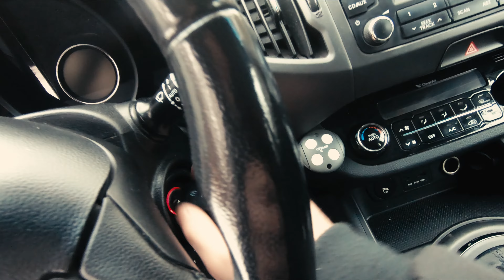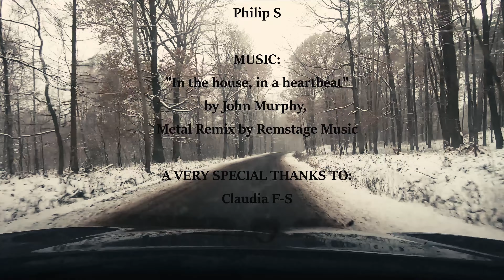PURSUIT (Action Horror Short Film) [4K]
Pursuit available now in 4K resolution. Watch as the unnamed protagonist finds himself in the wrong place at the wrong time. In order to survive, he has to save himself with a grueling and action-packed escape. Will he make it out alive? In this old forest in the remote mountains, a group of acolytes are still practicing ancient rituals to honor Other Gods. Are these events just a coincidence, or is there more to it?

Hello, it's been a long time since my last video but I finally made it. The idea was born in pain. When it came up, my idea was to make a film in the fog, but the weather was really unfavorable. I couldn't come across fog in my region, so I had to work with what I have. At some point, snow also fell.
At the same time, I'm not going to abandon the idea of making a film in the fog, with the working title THE MIST PROJECT. It will definitely be made in the future but it will be a completely different film.

The Pursuit is an Action Horror. I decided to use my GoPro Hero 7 for the video to add some dynamic. I also got a tripod and a new phone with a good camera, so I was able to record myself from a distance. It also allowed me to crop the video in post-production so that it looks like I'm all in 5 places at once. I applied image guidelines from DCI and various filters in post production, so the film has that cinematic look in 2K. I also applied make-up for the first time with varying results. The costume, although not made by me, is much more professional than the previous ones.

While preparing the soundtrack, I refreshed the movie 28 Weeks Later with my favorite musical theme by John Murphy. I found a great cover done by Remstage Music and liked it so much that I decided to use it in the film. Simply put, this piece is so good that it tops everything. Nothing fits here more than this and I had to use it.
I also used some music samples from free sites like Sample Focus, Freesample.org and mixkit.co. Also big thanks for Mark Murray for the opportunity to use some of his music samples.

The other aspects of the film I made by myself. It is quite a challenge to be simultaneously a director, camera operator and 5 characters at once in a forest in the remote mountains. I hope no one saw me doing all this. He could be strongly surprised to see me bloodied or dressed as a cultist with an axe. The shooting period took a total of a week, while the whole thing was created in about 2 months. The budget did not exceed $100.

The plot was created in stages. During the filming, there were some interesting ideas that I wanted to add, including a twist after the credits. I also regret that there is not enough cosmic horror in the film, which I like so much and try to include in all my films. Pursuit is much more down-to-earth and the threat is more physical and dynamic. For the first time, my protagonist escaped with his life. This may be a gateway to a sequel in the future.

I hope you enjoyed the film and all the best!